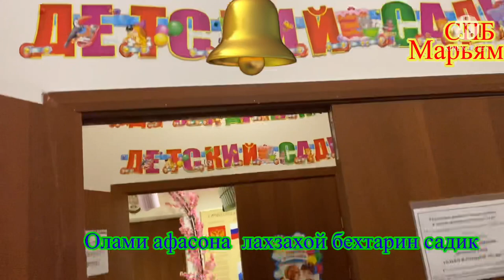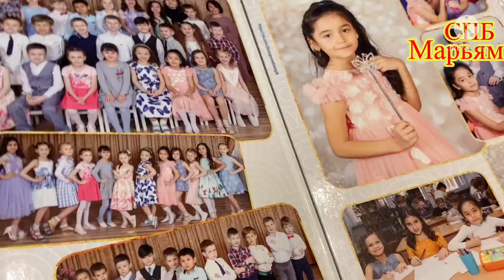Як руз падару модарон худро кудак хис кардан афсуз кудакиро баргардонда намешавад